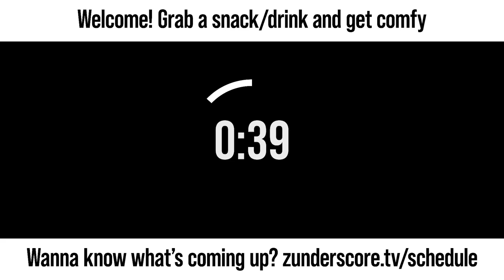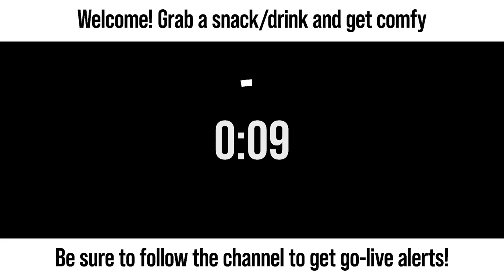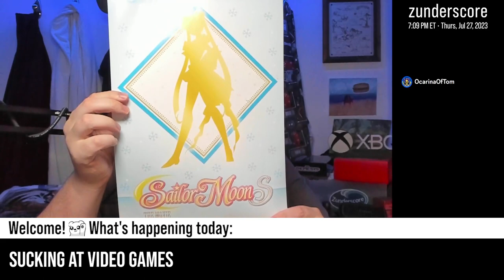zunderstream Show Archive - 2023-07-27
🎬: "Continuing to suck at video games"